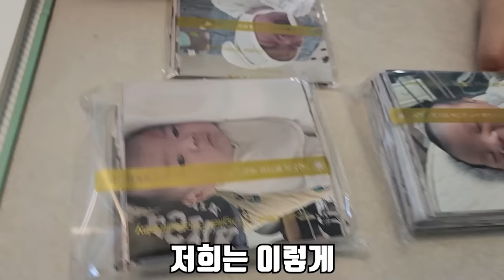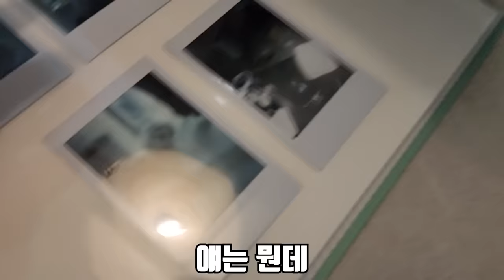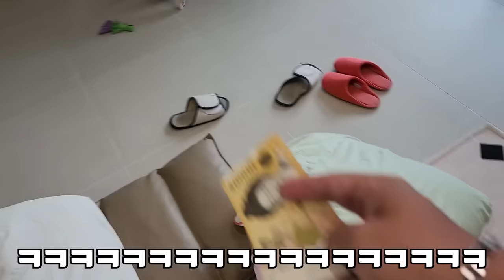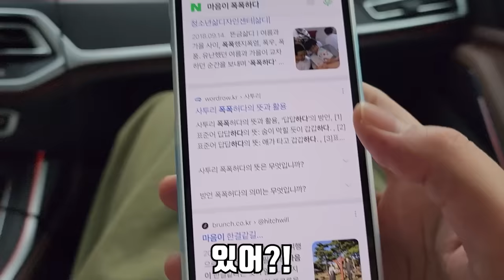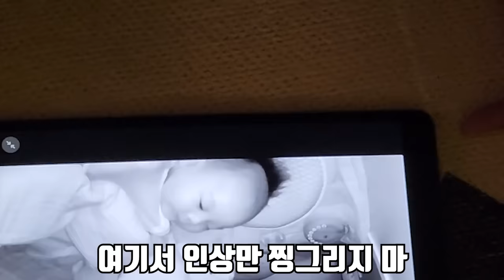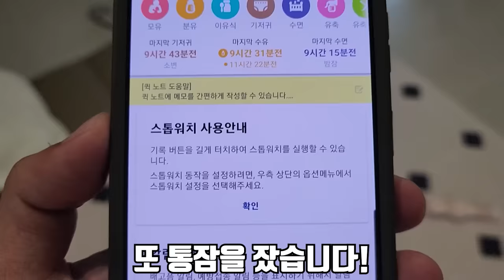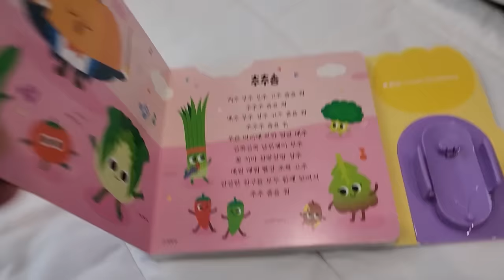라온이 태어나고 첫 가족사진 찍었습니다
오늘은 라온이가 태어나고 처음으로 가족사진을 찍었습니다!
어느새 라온이가 60일이 됐고 드디어 처음으로 통잠도 잤습니다!
60일 동안 아무 탈 없이 자라줘서 너무 고맙고
항상 주변에서 응원해주시는 랜선 삼촌 이모분들 너무너무 감사합니다!
라랑해요!!